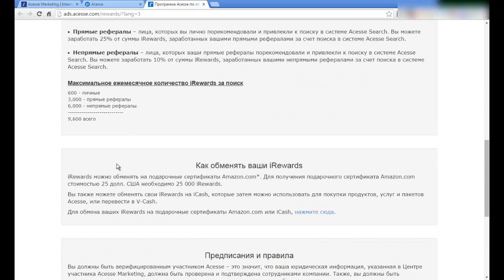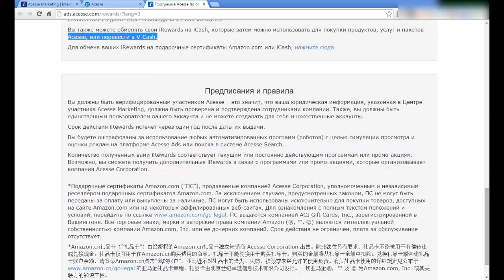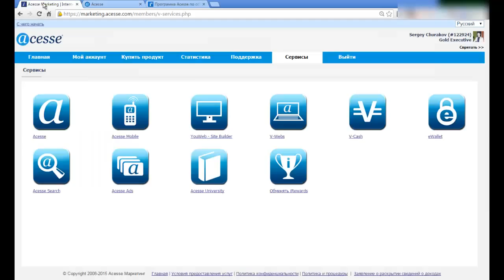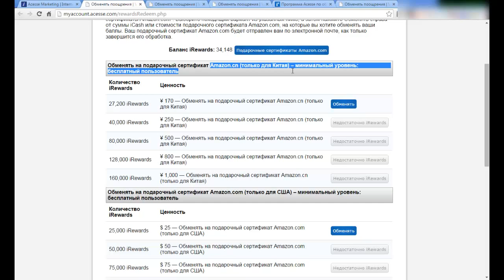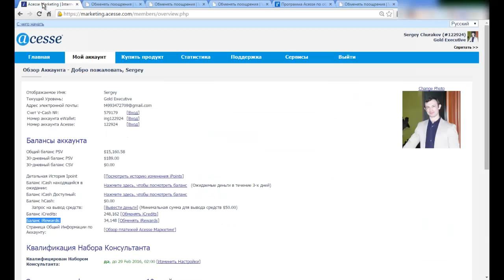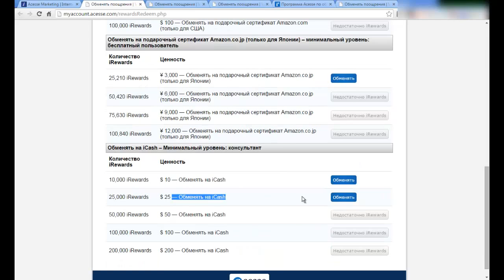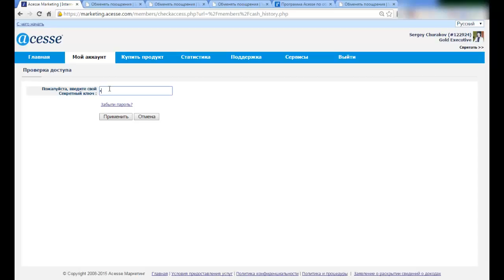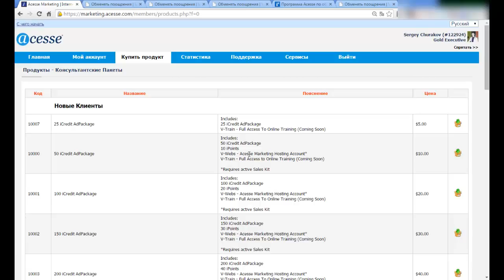Варианты обмена iRewards в Acesse. Условия обмена iRewards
Варианты обмена iRewards в Acesse. Условия обмена iRewards. Стоит ли оплачивать или участвовать бесплатно?

Промо код ID 122924

    Сергей Чураков